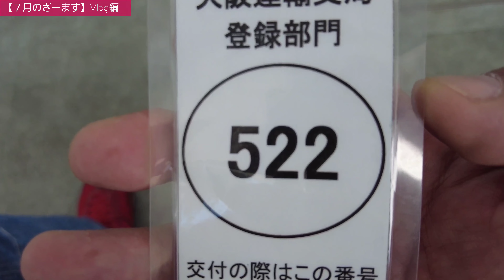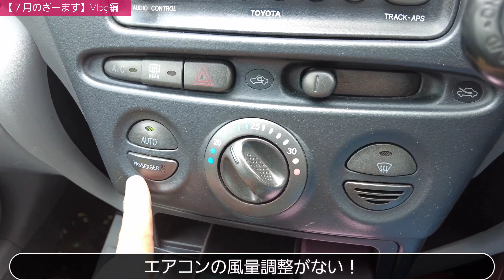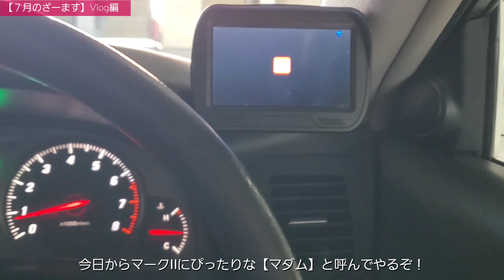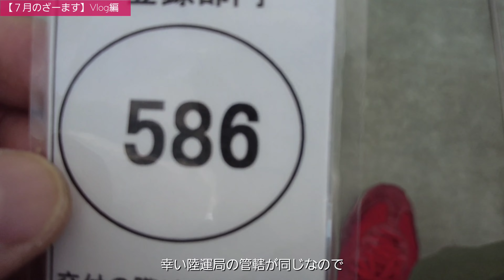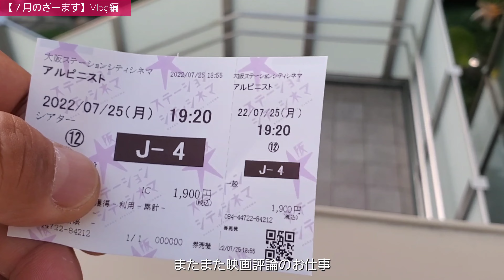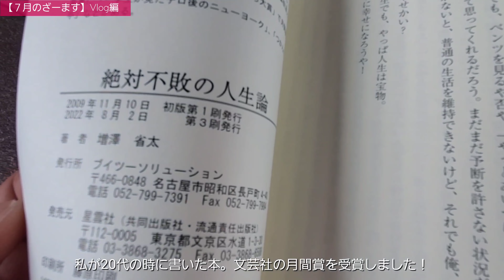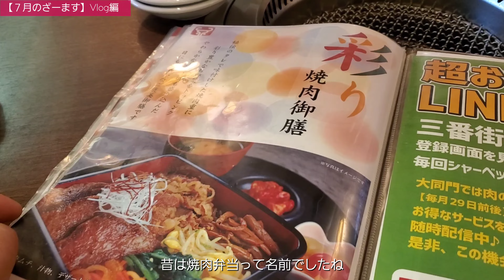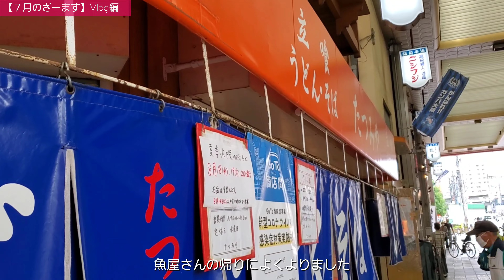【Vlog】７月の私。仕事も全力！遊びも仕事に変えて全力！！なんでもまずは熱狂して楽しむことが大切なのかもしれませんね！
【今回のエピソード】色々やってるざーますですが、一日も休まず仕事のイメージがあるでしょ。実は遊びさえも仕事に変えることで走り続けることができます。みなさん人生に悩んでないですか？なら働き倒すことです。余計なことを考える時間がなくなれば、目の前のことに全集中できますよ！！

関連動画

【視聴者コメントやってみた】話します。第2の大きな借金を作ったここ宮城県からそのワケを。